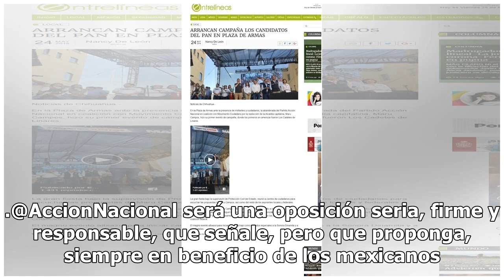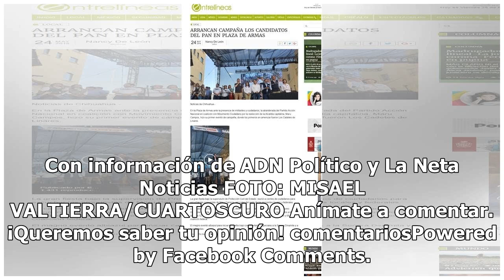‘No apoyaremos medidas no democráticas e incongruentes de Morena’, advierte PAN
Marko Cortés, presidente nacional del Partido Acción Nacional (PAN) advirtió a diputados y senadores del partido Movimiento Regeneración Nacional (Morena) que sus reformas no tendrán apoyo de los legisladores balnquiazules mientras mantengan la postura de no escuchar a la oposición. Tras una reunión...